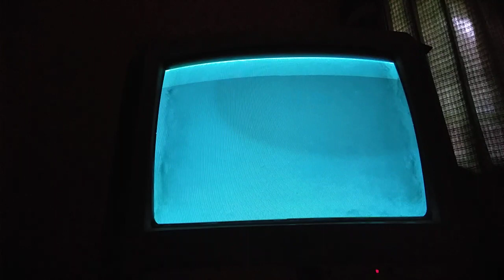basara 2 heroes free battle mode matsu difficulty hard chapter 2 (2/2)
matsu Vs uesugi kenshin
difficulty : hard